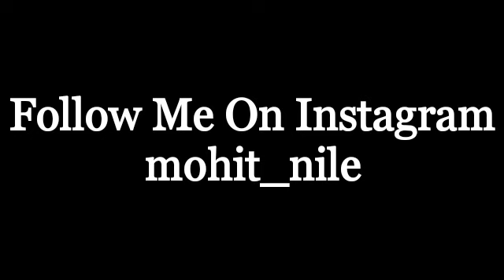Jealousy Call Conversation || Kitna Jyada Jalte Hai Dono || Gf Bf Jealousy || Mr.Loveboy